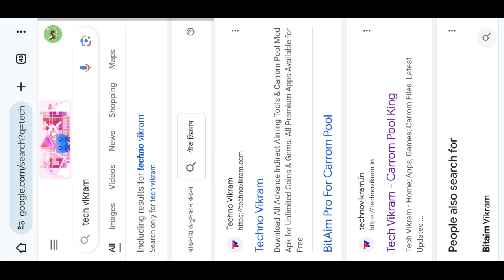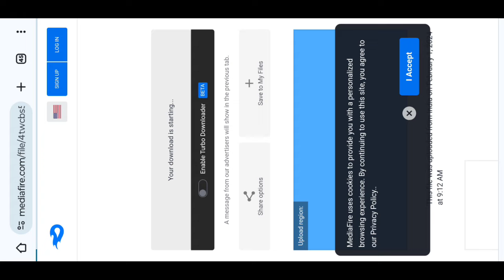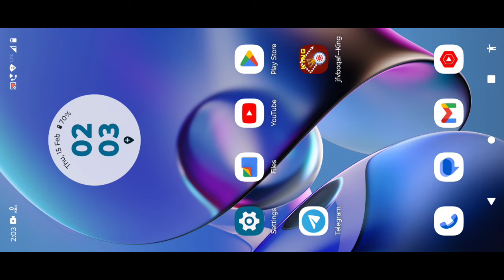Carrom Pool Autoplay Free ? Aim Carrom King Autoplay How to Download & Use 😱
Carrom Pool New Aim App Autoplay
Aim Carrom King Autoplay Free
Carrom Pool Autoplay Free Use

💯 Trusted and Genuine Deal
                  by Techno Vikram

My Whatsapp No 👇👇
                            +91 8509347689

Note - This Whatsapp No is Only for Autoplay, Coins & Gems Deal, No Any Type of Technical Support or Free Coins Given.